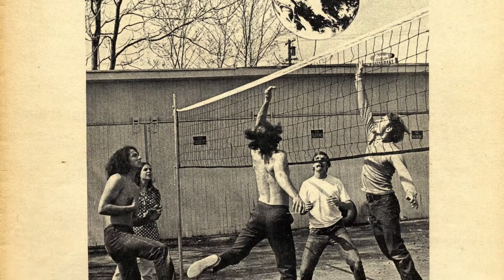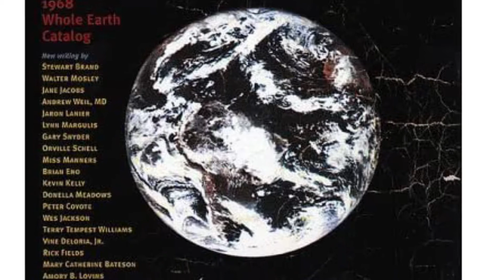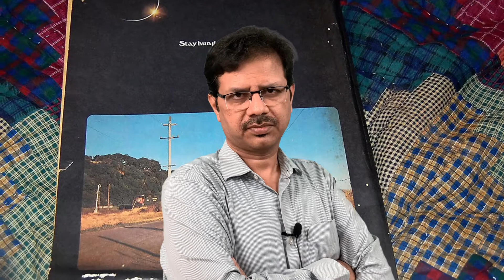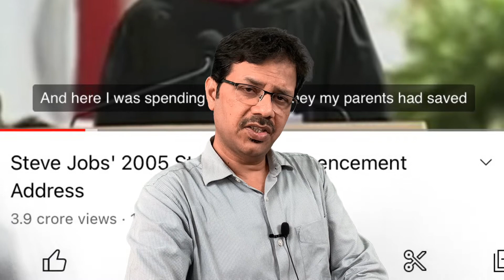(300th Video): Stay Hungry, Stay Foolish - what is the exact story behind it!